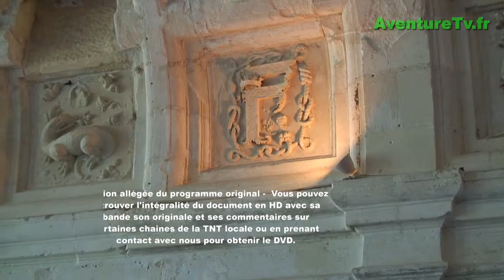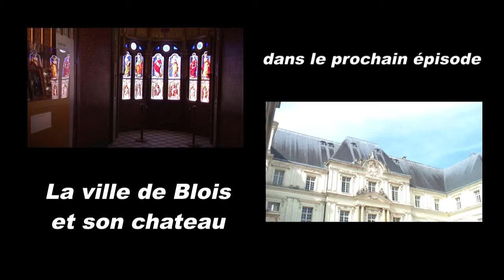Road Trip Châteaux de la Loire CHAMBORD CHEVERNY & PONTLEVOY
Je laisse mon canoë et je reprends mon véhicule pour découvrir, l'incroyable, le majestueux, le gigantesque château de Chambord.
00:29   Château de Chambord
05:46   Château de Cheverny
06:16   Pontlevoy

Chambord est sans nul doute le plus beau spectacle de la vallée que l'on doit à François 1er et en partie à son ami Léonard de Vinci. Après avoir vu quelques plus petit château dont Cheverny, je passe un moment à l'abbaye de Fontlevoy...
Construit au cœur du plus grand parc forestier clos d’Europe, Chambord est le plus vaste des châteaux de la Loire. Il bénéficie d'un jardin d'agrément et d'un parc de chasse classés monuments historiques, c'est le seul domaine royal encore intact depuis sa création.
Le site a d'abord accueilli une motte féodale, ainsi que l'ancien château des comtes de Blois. L'origine du château actuel remonte au XVIe siècle et au règne du roi de France François Ier qui supervise son édification à partir de 1519.
Le château et son domaine se sont vu octroyer plusieurs distinctions : inscription au patrimoine mondial de l'Organisation des Nations unies pour l'éducation, la science et la culture (UNESCO) en 1981; classement depuis 2000 dans la zone de classement de la région naturelle du Val de Loire entre Sully-sur-Loire et Chalonnes-sur-Loire4 ainsi que dans le réseau Natura 2000 en 2006. Il est également classé sur la première liste française de monuments historiques en 1840, est reconnu établissement public à caractère industriel et commercial (EPIC) depuis 2005 et constitue l'une des composantes du réseau des résidences royales européennes
Le château de Cheverny est l'un des châteaux de la Loire les plus fréquentés avec ceux de Blois et de Chambord, tout proches. Classé aux Monuments historiques, ce château est élevé au XVIIe siècle, dans un style très classique. Il a été dessiné par Jacques Bougier, architecte d'une partie du château de Blois. Il héberge actuellement une meute et organise régulièrement des chasses à courre. Il inspira Hergé pour la création du château de Moulinsart qui en est une réplique, amputée de ses deux pavillons extrêmes.